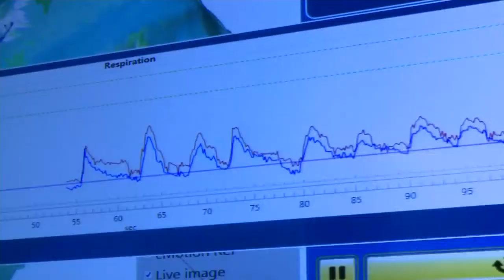HealthWatch: Talking without a tongue - Cynthia's story